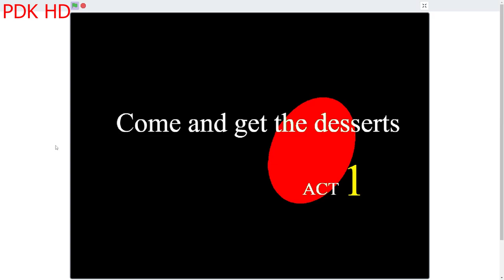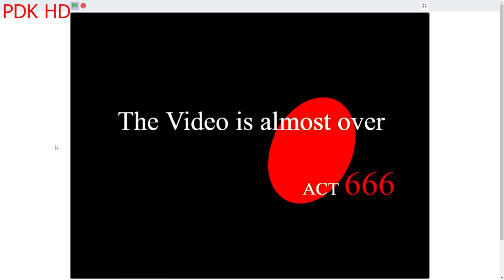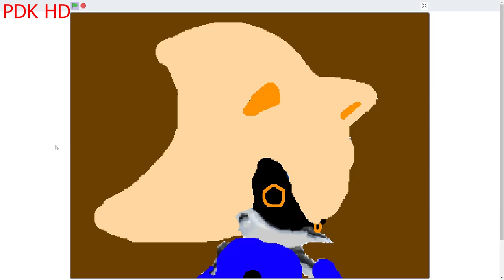Metal Mason.EXE (Round 6 of Mason.EXE Returned)